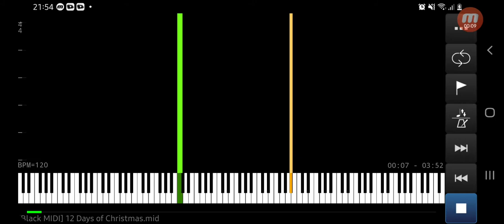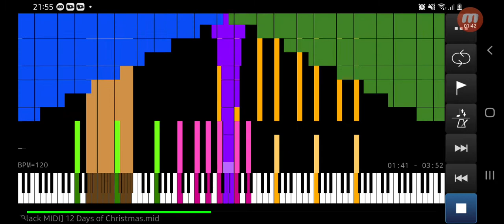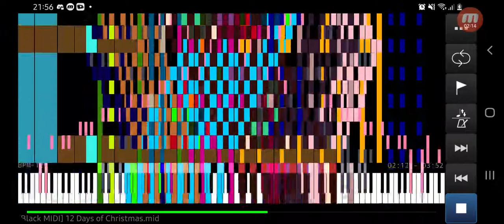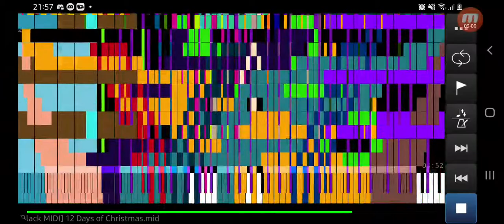12 days of chrismas 12000000 нот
Авторы: HDSQ.mid, MBMS
Ноты: 12000000
SF: Khor Keys II (no layers)
Автор: Han SeRin Studio

HAPPY NEW YEAR! / С НОВЫМ ГОДОМ!